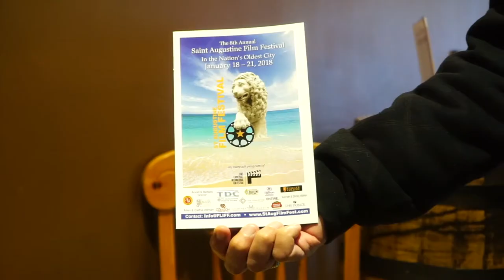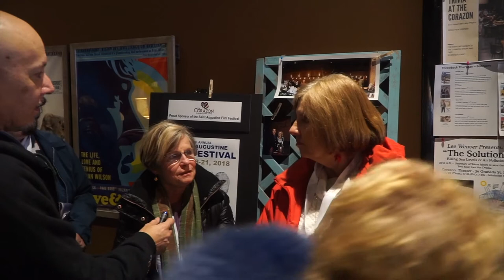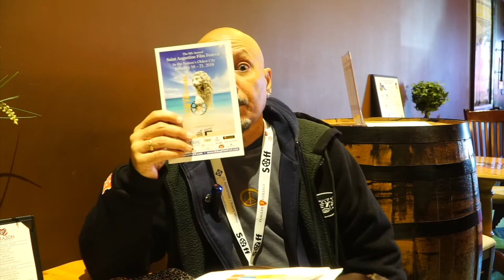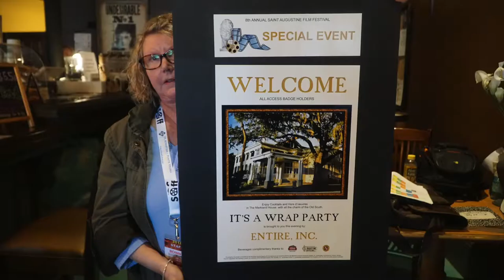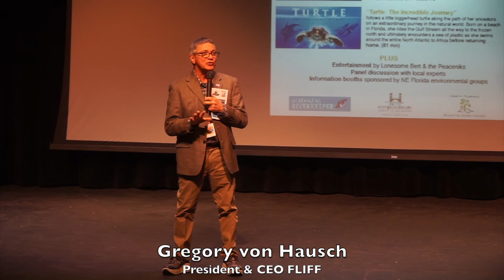St Augustine Film Festival 2018 /Day 1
Now in its 8th year, this intimate 4-day Festival is held in the downtown historic city center, with theaters within walking distance of one another, and many opportunities in between films to take in such sites. Some of these include the Castillo de San Marco Fort; the beautiful Lightner Museum (where we host one of our galas); a tour of Flagler College, originally a hotel when it was built in the late 1800s, or a trolley tour around the city to see its highlights. And at night, enjoy the Festival of Lights, one of the top-ranked attractions in the US.

The CEO and Director of the Film Festival is Gregory von Hausch, who is also responsible for the Fort Lauderdale International Film Festival, which runs every November. He selects an eclectic group of foreign and independent films from around the world.

Films are shown in Lewis Auditorium, and the Gamache-Koger Theater that are part of Flagler College, as well as at all three viewing rooms of The Corazon Cinema and Café.​​